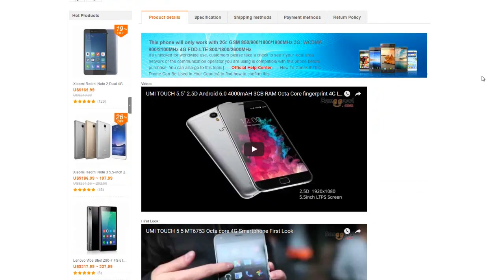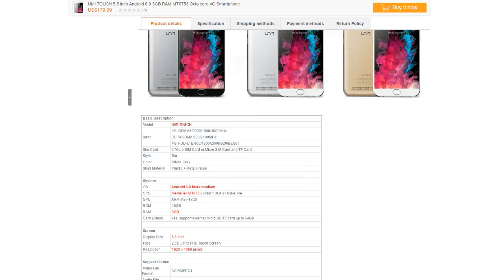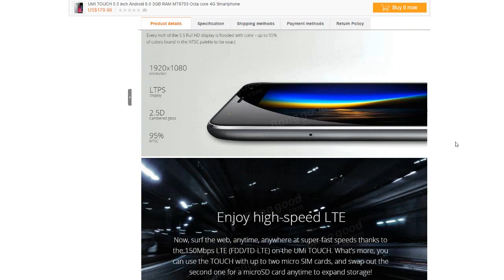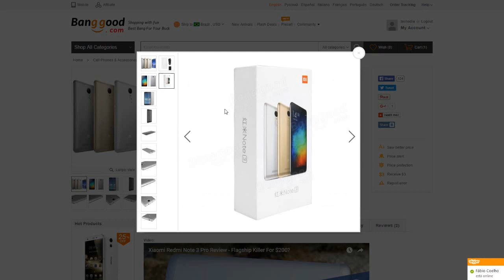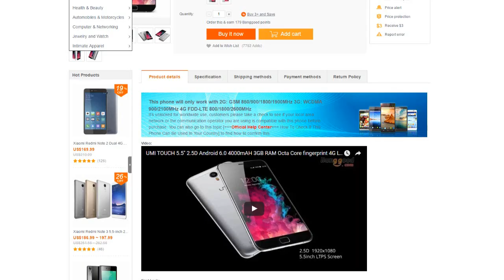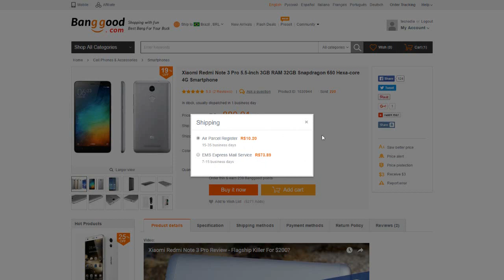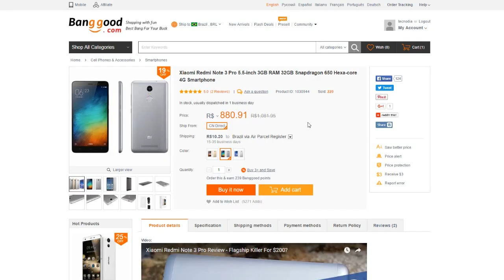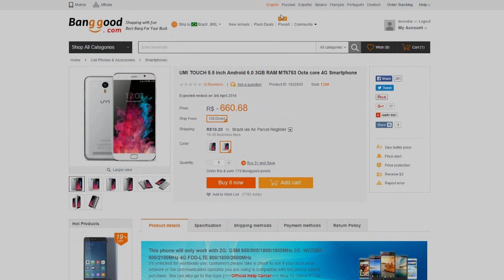Vale a pena comprar da China? 2 smartphones TOPs DE LINHA por menos de R$999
TECNODIA NETWORKS

PORTAL TECNODIA
Notícias sobre tecnologia, games e cinema

TECNODIA RECOMENDA

tecnodia